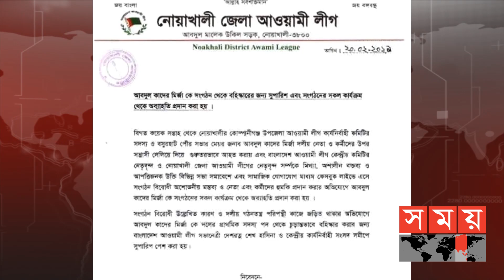‘মির্জা কাদেরকে দল থেকে অব্যাহতি ৩০ মিনিটে স্থগিত’ | Abdul Kader Mirza | Somoy TV